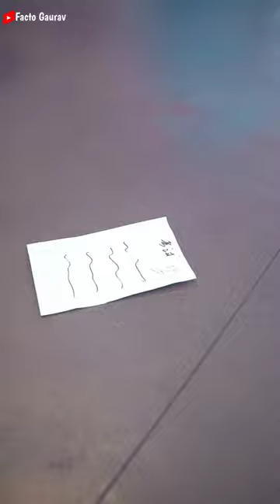A Story Of Cute Teddy🧸😭{Part-1}~ mini wood toy-woodworking art skill _wood _ hand crafts_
funny comedy videos punjabi,

funny comedy video viral,funny comedy video

reaction, funny comedy video injection,

funny comedy video short film,

funny comedy video cartoon,

funny comedy video animals,

funny comedy video bangla,funny comedy video

funny comedy video short,

funny comedy video hindi

funny videos of dogs and cats

funny video bangladeshi

funny videos cats dogs

funny videos animals short

funny video tik tok pakistani

Ненужные теги: xxxtentacion, empire, rap, bad vibes forever / empire, hip hop & rap, xxx, look at me, lil pump, music, bad vibes forever, sad, sad!, juice wrld, members only, hope, music video, 2017, hip-hop, the, ski mask the slump god, エックスエックスエックステンタシオン, revenge, ?, Ilj, jmp, hip hop, jocelyn flores, wishing well, ski mask, tentacion, икстентасион, xxxtentacion tribute, pop, lil wayne, live, wifisfuneral, official, rip, jahseh onfroy, yung bratz, 2019, trap, jahseh, jesus honcho - infatuated (official music video), emotional rap, yung bratz xxxtentaction, elevator, yung bratz xxxtentacion, elevator xxxtentacion, yung bratz lyrics, xxxtentacion songs, infatuated, xxxtentacion yung bratz, yung bratz artist, arms around you song, arms around you, sway lee, arms around you tribute, rap music, pop music, proudcatowner, xxx tentacion, hip hop music, armaroundyou, armsaroundyou, yung bratz rap, yung bratz song, elevator audio only, yung bratz audio only, yung bratz new song, lilpump, swaelee, maluma, pump, xxxtentacion original, тіаті, новая песня, альбом, новый альбом, cover, клип, плагиат, rauf faik я люблю тебя, гauf faik альбом, рауф и фаик плагиат, украли песню, кавер, рауф и фаик детство, гаррег, murder, cbs 4 news evening, infinite militia, rauf faik, рауф и фаик, rauf & faik детство, детство, рауф фаик, rauf faik из за тебя, байт, xxxtentacion live, concert, rolling loud, 88rising, tour, denzel c..., save me (audio), eminem rip donald trump,

eminem diss donald trump, втренде, новый клип, украли у тентасьона, тентасьон, rauf faik плагиат альбома, сбайтили, show, rauf faik плагиат xxxtentacion, оригинал, детство пародия, детство плагиат,

xxxtentacion - save me (audio),

xxxtentacion leaks, naruto amv, naruto vs sasuke, naruto, amv, save me, xxxtentacion - save me (Ixry remix), 1 hour,

1hour, loop, xxxtentacion - save me, lil peep, hand, react to xxxtentacion death, react to xxxtentacion, rappers react, xxxtentacion killed, react to xxxtentacion dead, club, helping, pompano, cinema, hour, one, joey bada$$, the

remedy for a broken heart, heart, broken, ジョーイ・バッド

アス, infinity (888), legend's